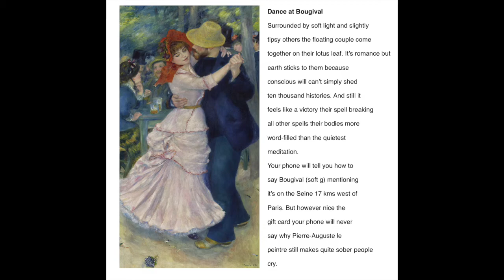Dance at Bougival by Dave Saunders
Poetry and music by Dave Saunders
Image: Dance at Bougival by Pierre-Auguste Renoir (1883)